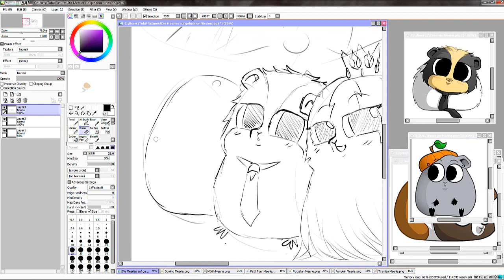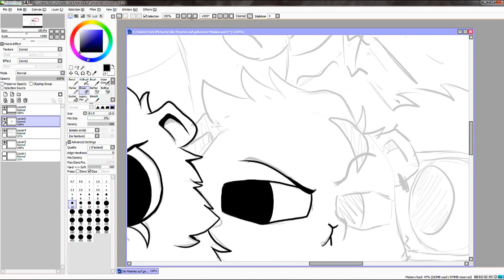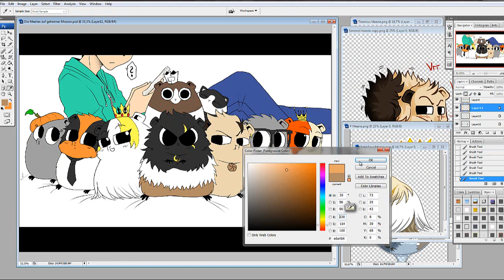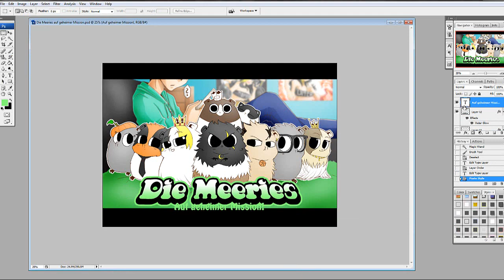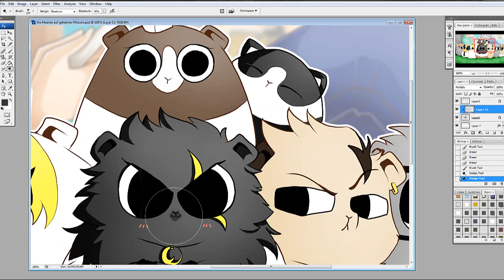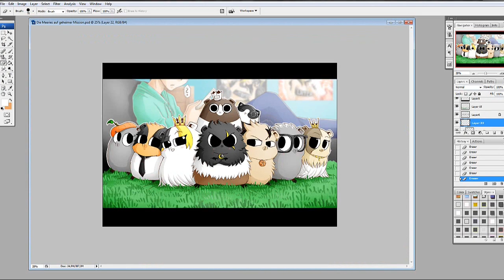Let's paint - Meeries, auf geheimer Mission (Originalzeit: 3h)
Die Meeries- auf geheimer Mission

Zu sehen sind die Meerschweinchen von und mit Chan (Youtuber). Von links nach Rechts: Pumpkin, Tiramisu, Praline, BananaColada, Semmel, Mööh, Petit Four. Hintergrund: Porzellan, Domino, Chan

Meerschweinchen mögen gerne tatenlos und einfach nur verfressen aussehen, aber dahinter verbirgt sich ein perfieder Plan!  Viva la Revolution!

Wie immer gibt es das Motiv auf Conventions auch als Poster und Foto-Karte. ^^ (evtl. auch Taschen, Mäppchen etc.) evtl. könnt ihr es auch bei Chan am Stand erwerben :3

-Originalzeit:  3 Stunden
-Grafictablett: Wacom CintiQ 13HD
-Programme: Paint Tool SAI/Photoshop/ Camtasia 8

Ladenlokal: Eiland 12
42651 Solingen